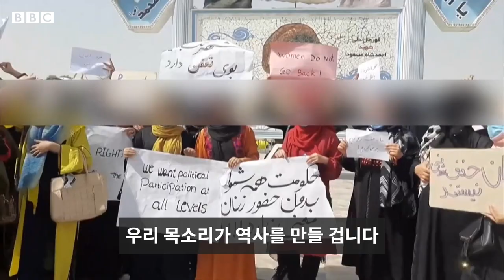탈레반 위협에도 거리에 나선 아프간 여성들 - BBC News 코리아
아프가니스탄을 장악한 탈레반에 맞서 여성 인권을 보장하라는 시민들의 시위가 확산하고 있다.

탈레반은 아프간 수도 카불의 거리에 나온 시위대를 강제 해산하는 과정에서 시위대를 향해 최루탄을 쏘고 경고 사격을 가했다.

한 여성 시위 참가자는 "죽음도 두렵지 않다. 우리의 목소리가 역사를 만들 것"이라고 밝혔다.

BBC 아프간 특파원 세컨더 커마니가 직접 시위 현장에 다녀왔다.